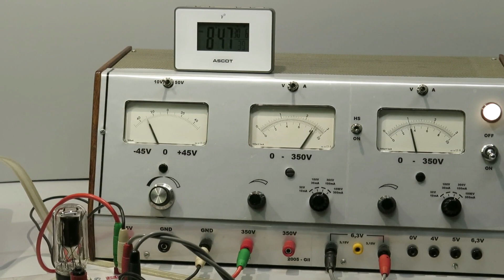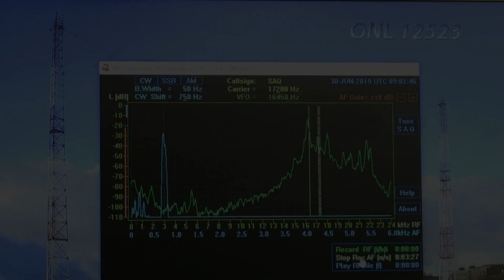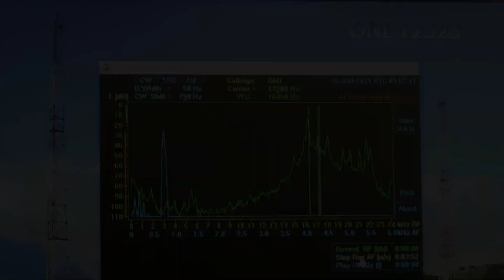SAQ Grimeton 2019-06-30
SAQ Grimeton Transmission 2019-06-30